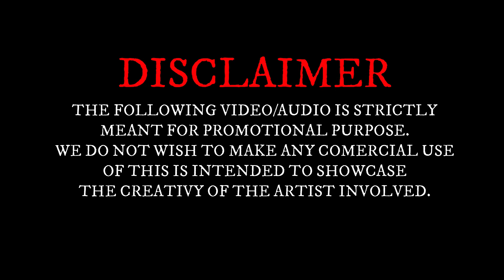Senyoreeta (Marimba Latin Pop Mix) - PranaVi’s Creation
Song: Senyoreeta
Remix By: Dj Reyz
Album: Single Release
Mix Label: Pranavi's Creation
Sound Mixing & Mastering By: PranaVis Sound Lab
Video Mix By: Pranavi's Creation
Gfx By: Pranavi's Creation
Admins: Ashvick & Im_Kugan

Facebook & Instagram ID :

Dj Vinn

Ashvick

Bronav

Dj Reyz

Dj Killer

DJ Akash

Vdj Sar-V

DJ Skype

Dj Trapz

Avenz

Im_kugan

Vdj Kennedy

Vdj Rocky

Vdj Renzy